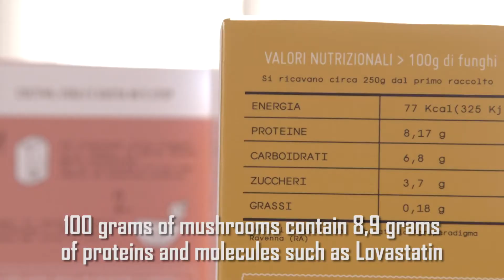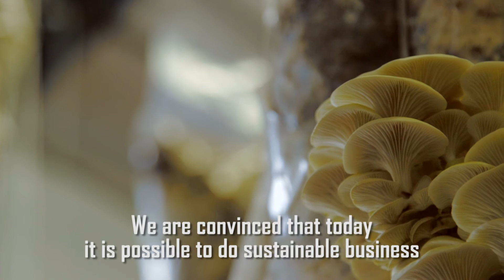FUNGHI ESPRESSO Sub-Eng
Funghi Espresso is an innovative startup, founded by Antonio Di Giovanni and Vincenzo Sangiovanni with the aim of realising a new model of sustainable agriculture based on the recycling and use of waste. Our young company produces fresh mushrooms and home growing kits, using coffee grounds as substrate for cultivation. Thanks to this business model it is possible to reuse an organic waste producing healthy and nutritious food.
The coffee grounds, once used in the mushroom production, can be used as organic soil fertilizer, completing the whole productive cycle.

Funghi Espresso è una startup innovativa formata da un gruppo di giovani laureati, che si pone l’obiettivo di produrre funghi freschi in modo sostenibile e naturale, utilizzando il fondo di caffè proveniente dai bar e dai ristoranti del territorio come substrato per la coltivazione. Oltre alla produzione di funghi freschi, Funghi Espresso punta anche alla produzione di un substrato pronto per la coltivazione di funghi (kit).
Il modello Funghi Espresso è ispirato dalla Blue Economy (teoria economica sviluppata dall’economista Gunter Pauli), dove gli scarti di un ciclo produttivo sono riutilizzati in altri cicli produttivi, in un effetto chiamato a “cascata”. I sistemi produttivi quindi non sono visti in maniera distinta e separata gli uni dagli altri, ma in modo integrato dove gli scarti provenienti da un ciclo produttivo possono essere recuperati o riciclati in un altro ciclo produttivo per generare nuova energia, nuova ricchezza e nuovi posti di lavoro.
Funghi Espresso inoltre favorisce il riutilizzo delle risorse a livello locale introducendo il concetto di “Urban Farming”, ovvero di “Fattoria Urbana”, dove la produzione agricola è situata nei pressi della città per riutilizzare al meglio gli scarti che essa produce (fondi di caffè) e ridare alla città stessa dei prodotti alimentari con elevato valore nutritivo, come i funghi.
Nel sistema Funghi Espresso non esistono rifiuti ma risorse. Infatti, il substrato una volta finita la coltivazione diventa un ottimo ammendante organico per l’agricoltura, chiudendo così il ciclo del caffè.

La nostra visione è racchiusa nel principio di conservazione della massa:
“Nulla si crea, nulla si distrugge, tutto si trasforma